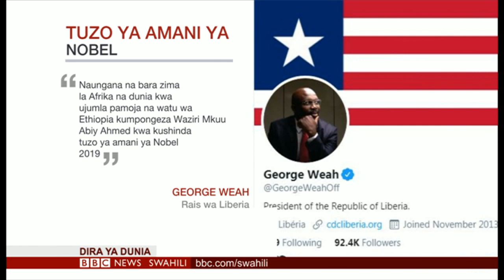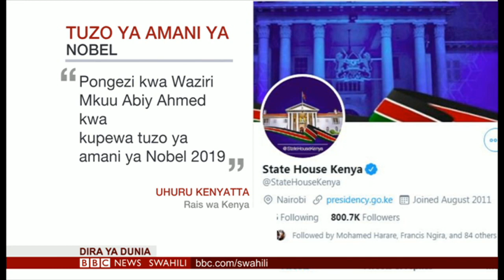BBC DIRA YA DUNIA IJUMAA 11/10/2019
Mariam Omar na Zawadi Machibya